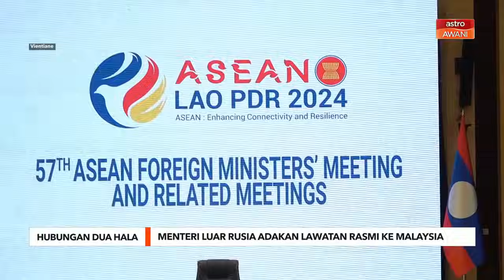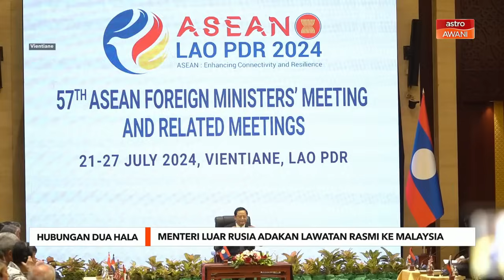Menteri Luar Rusia adakan lawatan rasmi ke Malaysia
Langsung dari Vientiane, Laos wartawan Astro AWANI Syaff Shukri membawakan perincian lawatan rasmi Menteri Luar Rusia, Sergei Lavrov ke Malaysia pada Ahad.